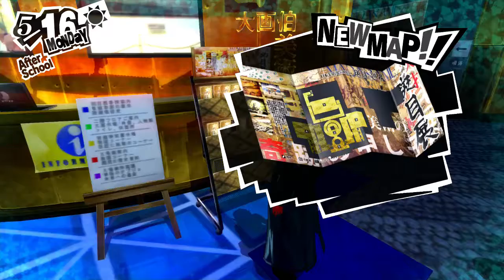Lets Play Persona 5 [Ps4 BLIND] - Part 31 - Painting and Modeling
Hello Guys! This is a Blind Walkthrough of Persona 5 on Ps4. I'm not an expert on games, just a casual gamer.